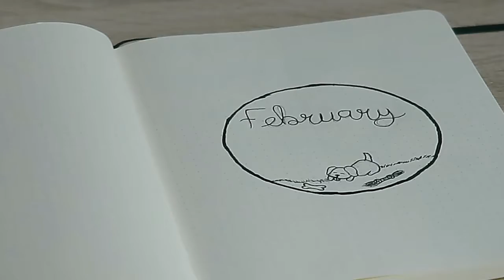Bullet journal SETUP| February 2021dog themed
Hi! Here my plan with me setup for february 2021, my theme is puppy/dog because I am getting a puppy this month and it inspired me for my spreads.

I am a 17 year old and i have a neurological disorder and i want to share my experiance, and also show how I use bullet journalling to help me.
Here's my instagram : @hoaslife
My bullet journal TikTok: @bujowithhoa
And my Pinterest: @Hoaslife
And here’s my puppy Instagram:@its_skyla23
and her TikTok: @its_skyla23

Or this code at check out: HOA10

Uniball eye micro
Uniball eye fine pens
Faber Castel Pitt artist pens:

Tombow dual brush: